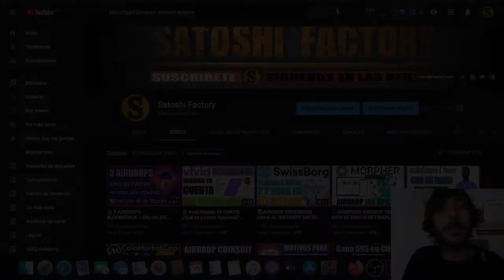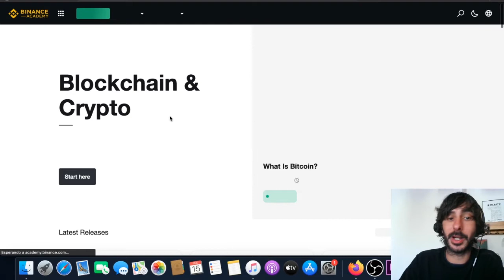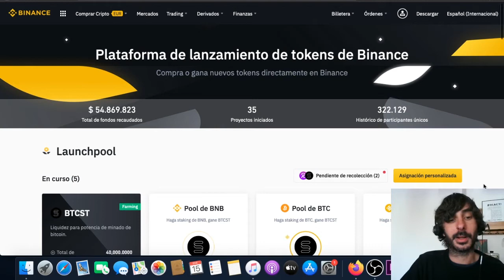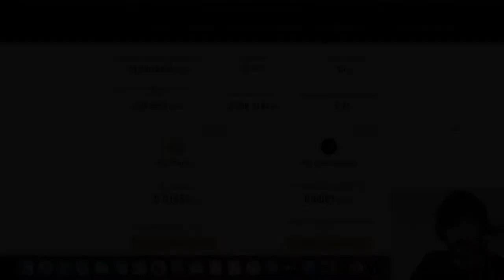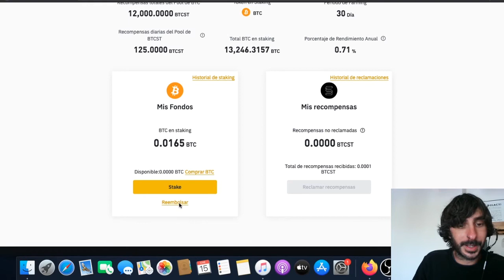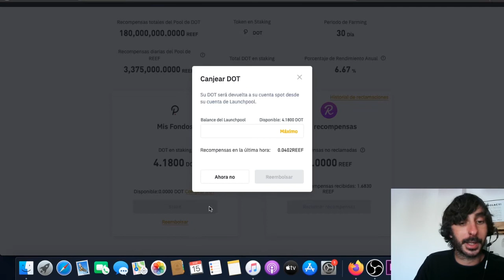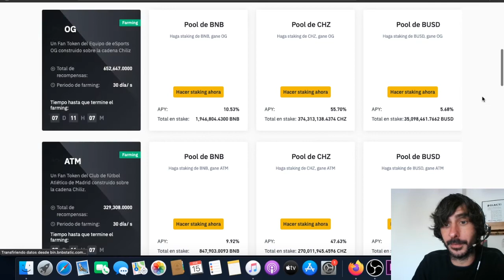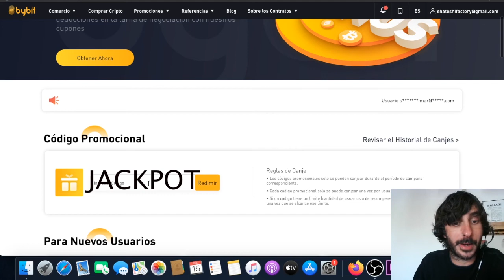🟡Binace launchpool Gana intereses con tus criptomonedas hasta 50%🔥Gana hasta 500$ con bybit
Binance launchpool es una opción que nos ofrece el exchange para generar intereses en staking en diversas criptomonedas, con diferentes rentabilidades que llegan en algunos casos hasta el 50% de beneficio anual.

📝En el exchange binance puedes comprar y vender criptomonedas con tarjeta de crédito, débito o depósito bancario, realizar trading con las comisiones más bajas del mercado, ganar intereses a diario con las criptomonedas que ya posees, realizando staking o préstamos.

💰💰GANA UN BONO ENTRE 20 Y 600$ EN EL EXCHANGE BYBIT🔥🔥

🤓¡Únase a mí en Bybit y obtenga un bono de $10 en BTC! Además, le esperan hasta $600 en recompensas en el Centro de Recompensas de Bybit. Empiece con mi código de referencia🔥🔥

1️⃣Crea una cuenta sin la necesidad de realizar KYC (Disponible para la gran mayoría de países)
2️⃣En la sección promociones, centro de recompensa e introduce el código JACKPOT
3️⃣Realiza un depósito en para ser apto y recibir tu bono de hasta 600$

💳CREA TU CUENTA EN EL BANCO DIGITAL N-26 Y LLÉVATE 5€ GRATIS AQUÍ⬇️⬇️
⬇️⬇️SI TE PIDE ALGÚN CÓDIGO AL REGISTRARTE DEBES INTRODUCIR⬇️⬇️
nachoa3777

💫CÓDIGO⬇️⬇️
MBXFFQ

BTC: 1HC6tW9t6uPyfE6gVr4RLzEinzu1Xb7jBx
ETH: 0x314946c00730Db7793A58388ce60CaB65BCFF135
LTC: LMgkVTcpyHGABnRuGw4fMrrhRUsFuUZYS3
DOGE: DGL6oA9MUMDiEszJeE2CMBwjcrMzBP7Nfb